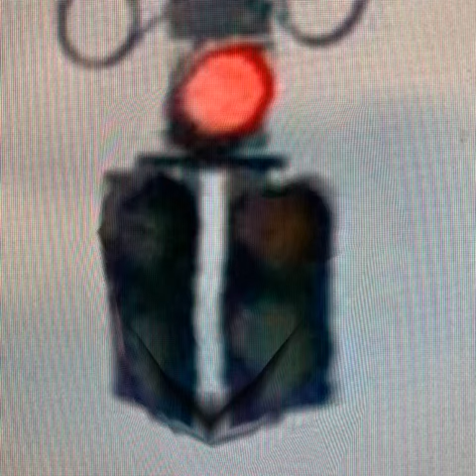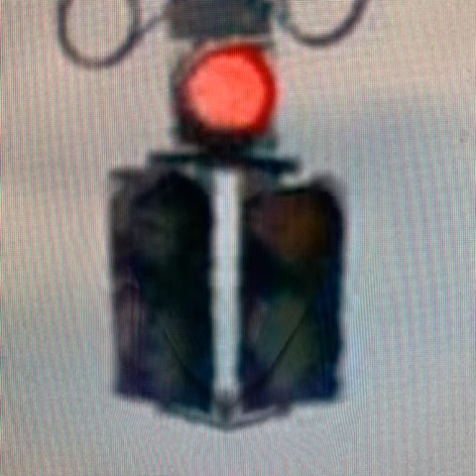Traffic lights in a Quior PT3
SID’S part